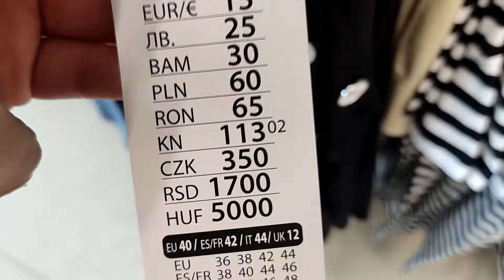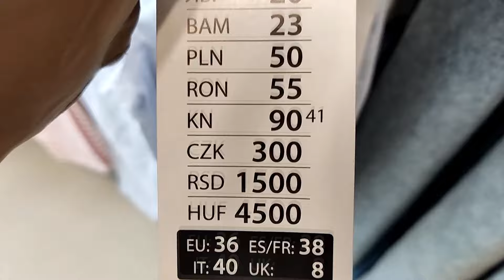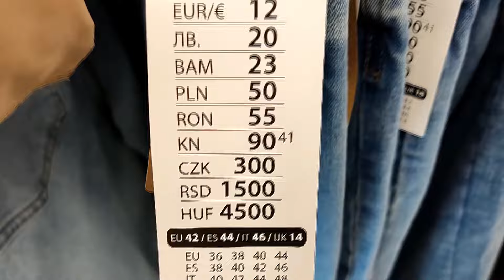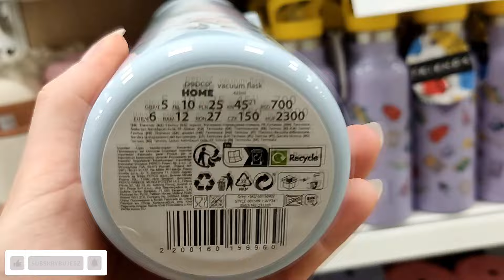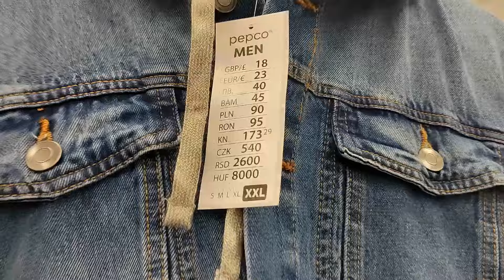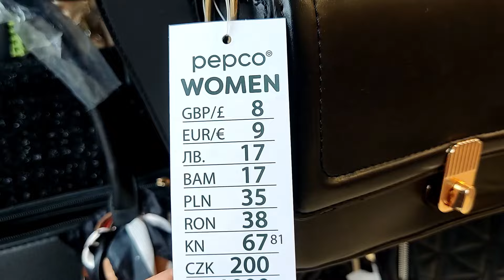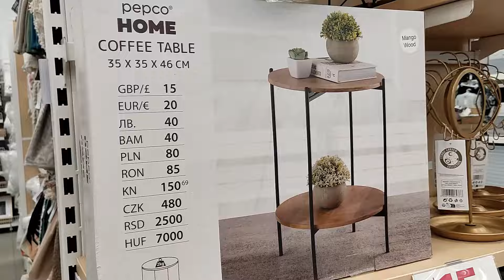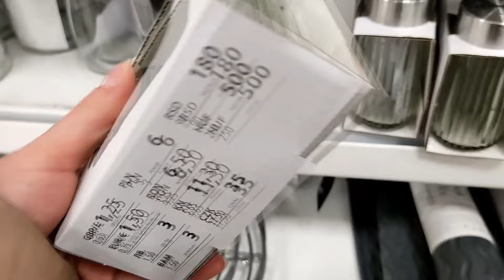PEPCO SĄ WIOSENNE🌷 HITY😍 CAŁE PEPCO NOWOŚCI❗❗ ODZIEŻ NOWE TOREBKI👜 BUTY👠BEZRĘKAWNIKI MEGA HITY😍